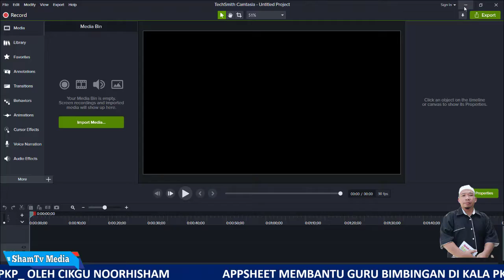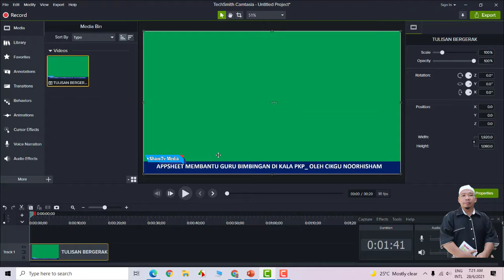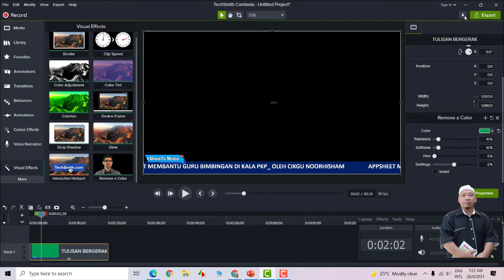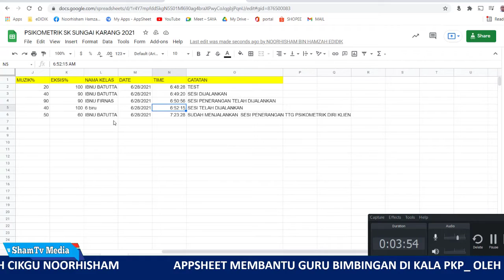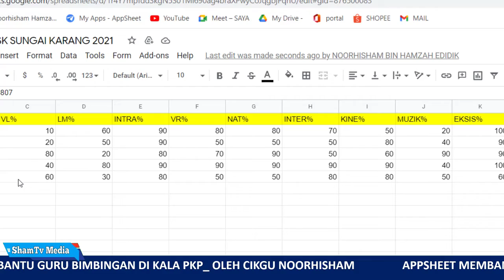TULISAN BERGERAK DI CAMTASIA